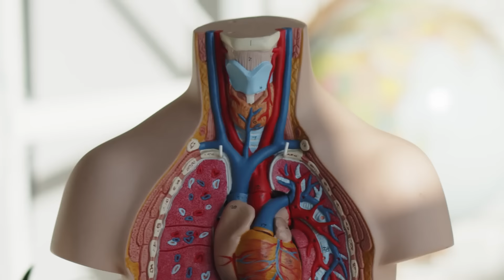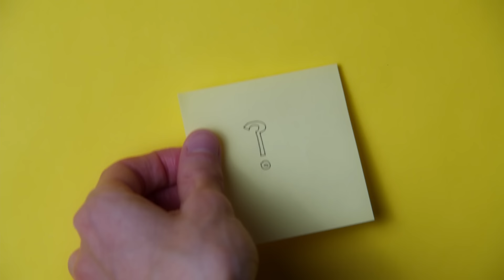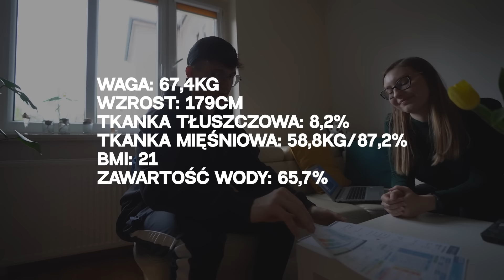NAJGORSZA DIETA ODCHUDZAJĄCA *ile schudnę w 10 dni?*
SZYBKIE CHUDNIĘCIE, DIETY CUD, CZY TO W OGÓLE PRAWDA? CZY SĄ TAKIE NIEZROWE?
DIETA BALETNICY - SŁYSZAŁEŚ KIEDYŚ O CZYMŚ TAKIM?
NO WŁAŚNIE, JA TEŻ NIE BARDZO.
ALE JAK JUŻ USŁYSZAŁEM TO MI SIĘ LAMPKA ZAPALIŁA NO I STAŁO SIĘ - STAŁ SIĘ TEN OTO FILM I MOŻECIE GO OBEJRZEĆ W PEŁNEJ OKAZAŁOŚCI OD POCZĄTKU DO KOŃCA NAJLEPIEJ BEZ PRZEWIJANIA A JAK CI SIE NIE CHCE NAWET OGLĄDAĆ TO MOŻESZ W TLE ODPALIĆ ŻEBY WYŚWIETLONKO SIĘ NABIŁO, BĘDZIEMY GIGA WDZIĘCZNI :)

Zacznij wspierać nasz rozwój!

◄ NAJLEPSZA DIETETYCZKA ZOSIA ▶

◄ NAJLEPSZE INSTAGRAMY W POLSCE ▶

00:00 O CO CHODZI? WSTĘPIK
01:11 POMIAR CIAŁA/BADANIA
03:39 DZIEŃ 1
04:48 DZIEŃ 2
07:03 DZIEŃ 3
09:52 DZIEŃ 4
10:29 DZIEŃ 5
11:14 DZIEŃ 6
11:42 DZIEŃ 7
12:48 DZIEŃ 8
13:04 DZIEŃ 9
15:04 OSTATNI DZIEŃ
15:24 CO SIĘ ZMIENIŁO?
17:26 NAGRODA
17:54 BONUSIK DLA CHĘTNYCH